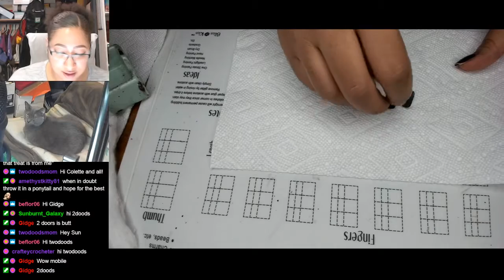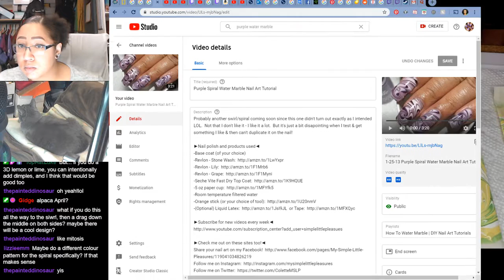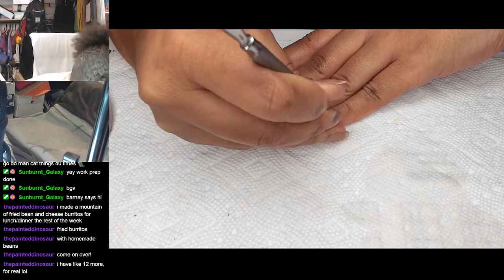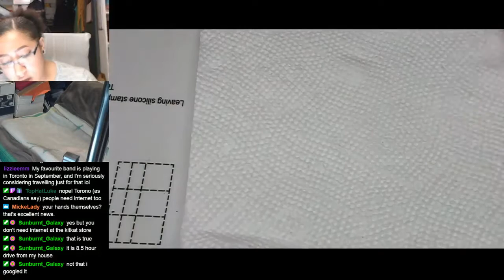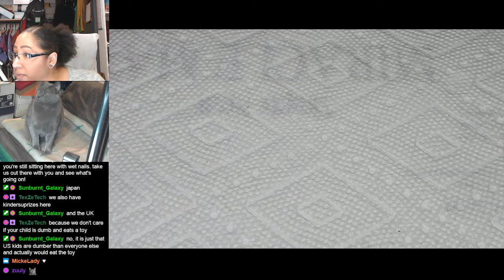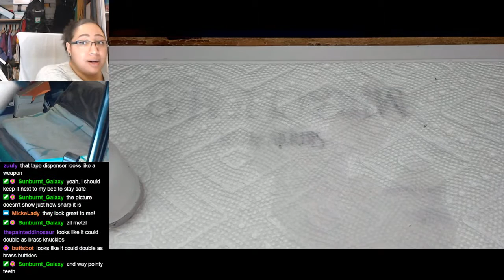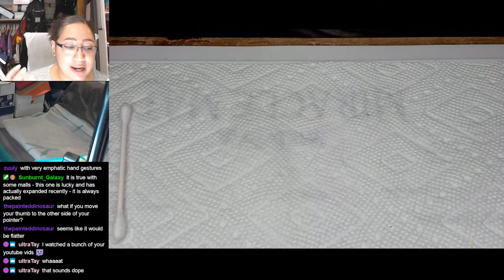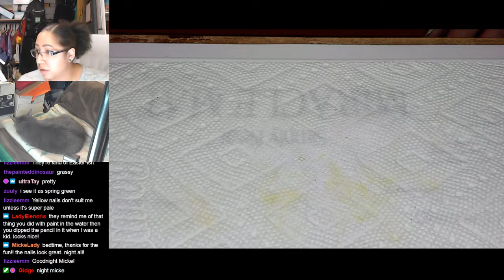Nail Polish Testing | Lemon Lime Water Marble Extended Tutorial [Streamed 3/4/20]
Another manicure from my backlog - this one is from last Water Marble March - last March was ... a bit much.  Ahem.  So there were several vids that month that never got edited.

Chapters:
00:00 Intro
6:35 Peelies
11:40 Polish Testing
54:55 Nail Maintenance
1:33:00 Extended Tutorial
3:12:00 Outro

-Orly - Mint Mojito
-Orly - Lemonade
-Orly - White Tips
-Seche Vite Fast Dry Top Coat
-5 oz paper cup